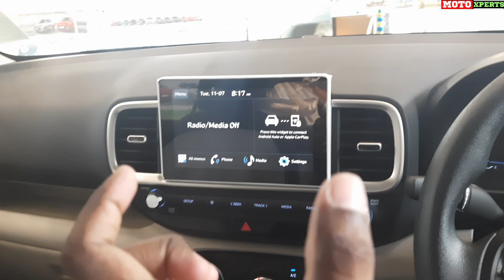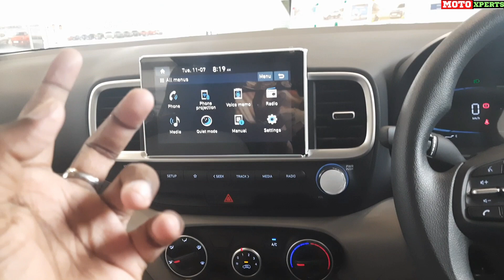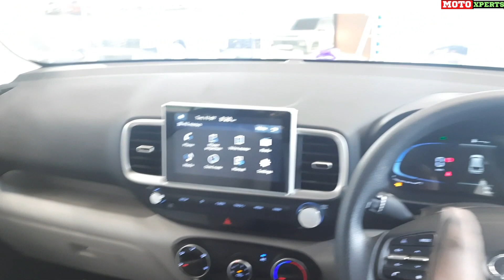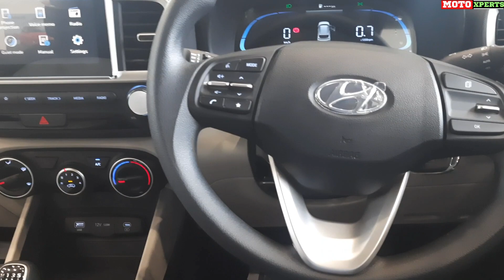Venue S+ Diesel Review 12.80 Lakh's க்கு தரமான டீசல் SUV கார்🔥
Hello Moto Xperts Family,

 Hyundai is venue is a sub 4 meter compact suv running sucessfully in indian markets this car comes with both diesel and petrol engine option in this video a clear explination given on S+ model this model itself got all safety and convince features

Any Sales Enquery Plz Visit Hyu dai Motor Plaza, Ekkatuthangal, Chennai